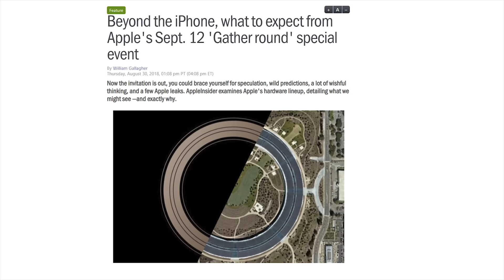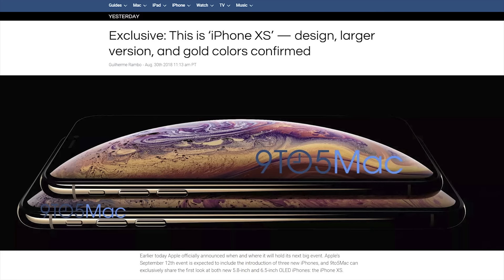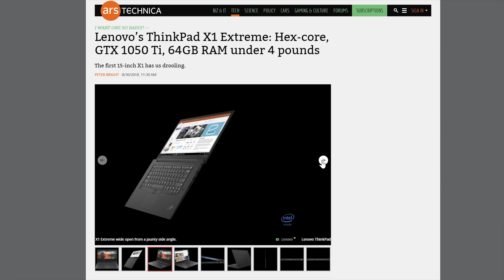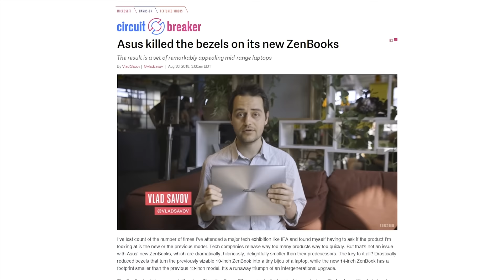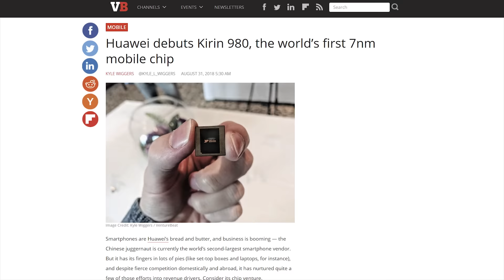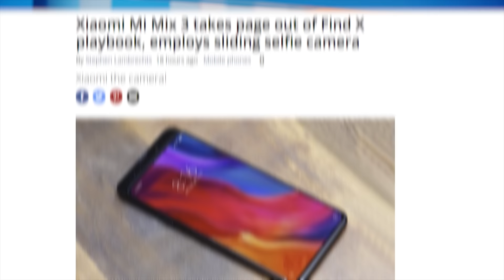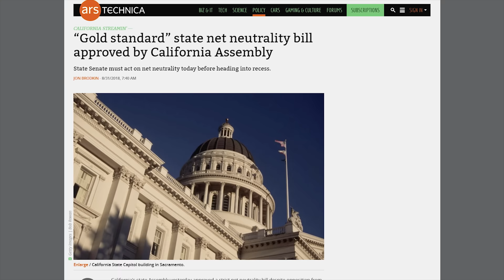Techlinked is OVER! (for a week)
NEWS SOURCES:

Sept. 12th event

NO NOTCH. THERE IS A GOD

LAPTOPS, GET YER LAPTOPS HERE
Lenovo Thinkpad X1 Extreme
ASUS follows Dell and Acer in killing its laptop bezels

QUICK BITS

HUAWEI LEADS THE…WEI
Huawei Kirin 980 – 1st 7nm mobile CPU, 1st ARM Cortex A76, 1st Cat.21 modem, AI etc
Also made a Google Home clone …with Alexa – also it’s a router

PHONES, GET YER PHONES HERE
Sony Xperia XZ3